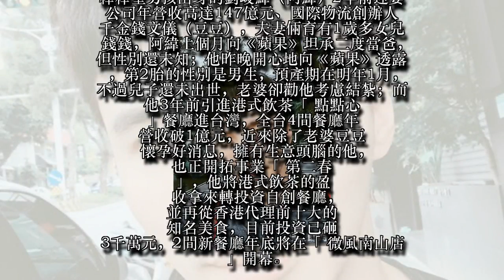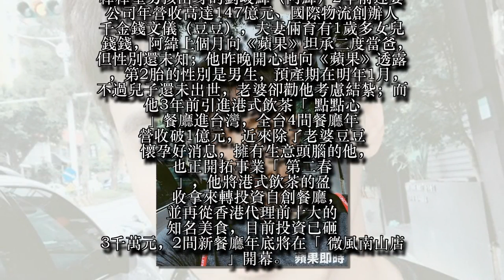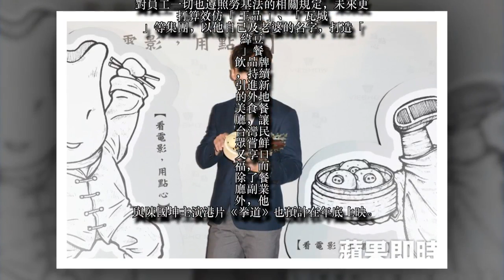【獨家】棒棒堂阿緯娶富千金揭2胎性別 3千萬投資年底現形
棒棒堂男孩出身的劉峻緯（阿緯）2年前迎娶公司年營收高達147億元、國際物流創辦人千金錢文儀（豆豆），夫妻倆育有1歲多女兒錢錢，阿緯上個月向《蘋果》坦承二度當爸，但性別還未知；他昨晚開心地向《蘋果》透露，第2胎的性別是男生，預產期在明年1月，不過兒子還未出世，老婆卻勸他考慮結紮；而他3年前引進港式飲茶「點點心」餐廳進台灣，全台4間餐廳年營收破1億元，近來除了老婆豆豆懷孕好消息，擁有生意頭腦的他，也正開拓事業「第二春」，他將港式飲茶的盈收拿來轉投資自創餐廳，並再從香港代理前十大的知名美食，目前投資已砸3千萬元，2間新餐廳年底將在「微風南山店」開幕。
談到尚未出世的兒子，阿緯表示，豆豆本來認為一胎就夠了，是自己希望有第2胎，人生才能更完整，他也希望女兒有手足的陪伴成長，才不至於太孤單，但豆豆卻為了這一胎吃足苦頭。
平時較少運動的豆豆，再度懷孕讓她腰部十分不適，阿緯說，平時工作之餘，會替老婆按摩幫舒緩。他說女兒早上7點半起床，自己也不敢貪睡，會醒來照顧寶貝女兒，等到上午9點保母來接替，他體貼早起只為了讓老婆多睡一點，而阿緯也會趁女